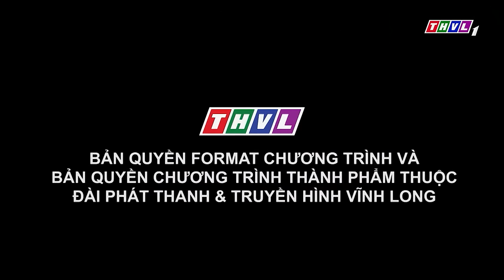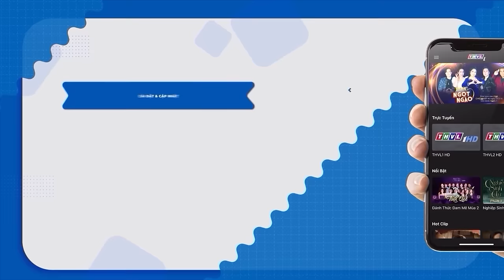Trấn Thành BẬT KHÓC ngay khi bài thi bắt đầu vì TƯỞNG CỐ NS PHI NHUNG SỐNG LẠI | Ca Sĩ Thần Tượng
👉 CHẤN ĐỘNG cô gái TỪ CHỐI GIẢI QUÁN QUÂN vì CHỒNG EM TỶ PHÚ EM THI CHO VUI
👉 Cô gái BỊ ĐUỔI THẲNG ngay khi cất giọng vì tưởng CA SĨ CHUYÊN NGHIỆP GIẢ THÍ SINH
👉 Trấn Thành CỨNG HỌNG vì thí sinh LÊN NỐT CAO NHẤT VIỆT NAM nhưng chỉ HÁT ĐÁM CƯỚI